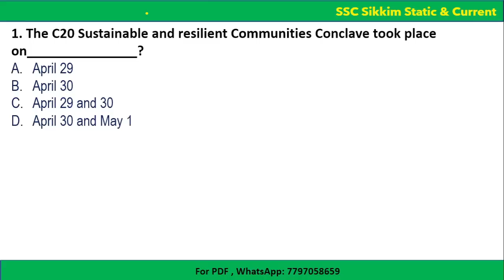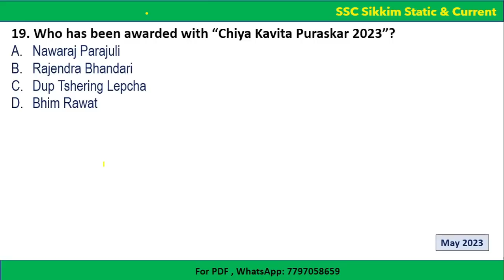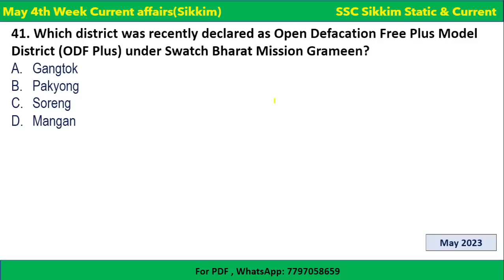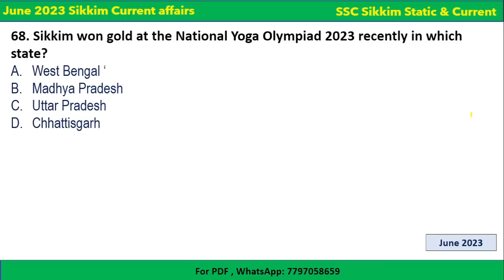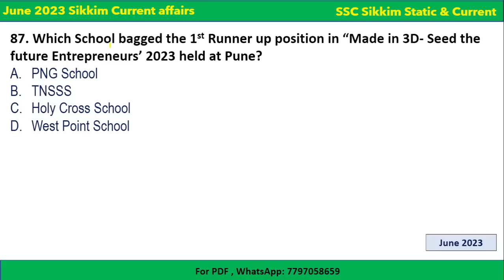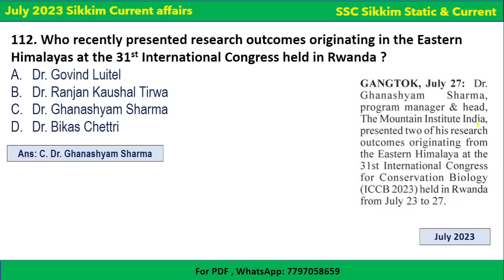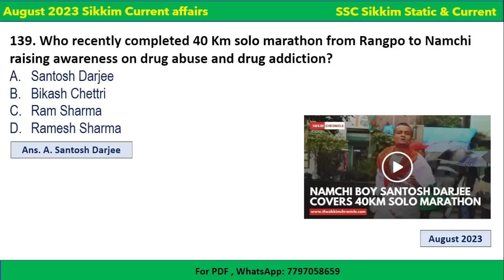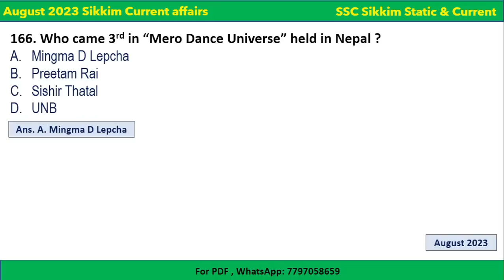Past 4 Months Sikkim Current Affairs MCQs |May 2023 - August 2023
Hello and welcome to SSC Sikkim Static and Current.
This session covers entire three months current affairs of Sikkim from
May 2023 - August  2023 in MCQ format. There are total 166 MCQs.

Follow these steps to get full MCQs video/PDF.
Step 2: Pay ₹100 via any payment method
Step 3: Wait till you get automatically redirected to a google drive link which contains the PDF.
Step 4: Download the PDF
Warning: You only get redirected to the link once. So don't forget to download.

PDF of this session is also available with ₹500 current affairs package.